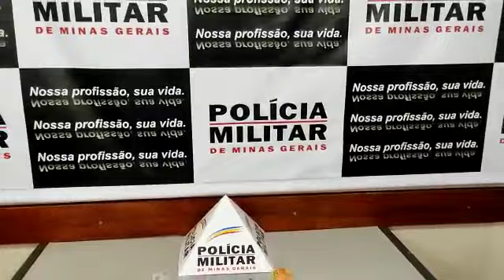TRÊS PONTAS – MENOR É APREENDIDO COM DROGAS EM ABORDAGEM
*TRÊS PONTAS/MG – MENOR É APREENDIDO COM DROGAS EM ABORDAGEM*

À 0h15min desta quinta-feira (02/09) em Três Pontas/MG, a Polícia Militar durante operação pelo bairro Aristides Vieira de Mendonça, avistou o menor de 15 anos, que ao perceber a aproximação policial correu, mas foi alcançado e abordado, sendo encontrado consigo 01 pino de cocaína, além de 01 aparelho celular e R$ 60,00. E ao refazer o trajeto do menor, foram encontrados espalhados outros 07 pinos da mesma droga, tendo o menor confirmado que os vende por R$ 20,00 cada.

O menor infrator foi apreendido junto com a droga e acompanhado de seu representante legal, permaneceu à disposição da justiça.